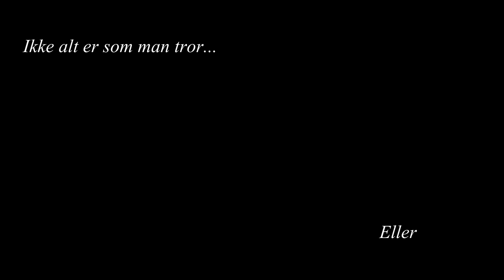Flukten - Skolefilm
Laget av Sander Furre